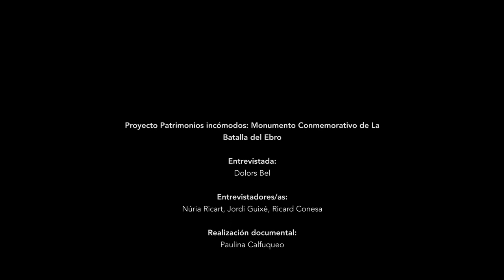Dolors Bel, concejala de memoria histórica del Ayuntamiento de Tortosa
La concejala de memoria histórica del Ayuntamiento de Tortosa, Dolors Bel, expone el punto de vista del gobierno municipal acerca de la decisión de la Generalitat de Cataluña de retirar el monumento franquista de la Batalla del Ebro y dejar la pilastra vacía.